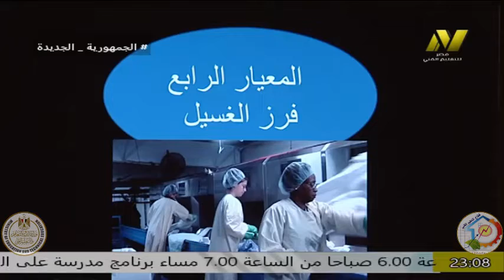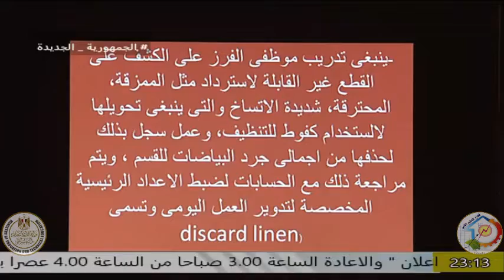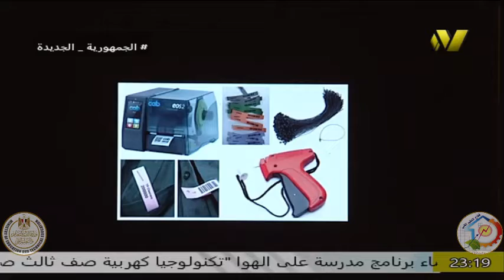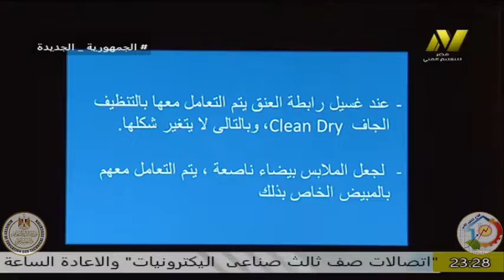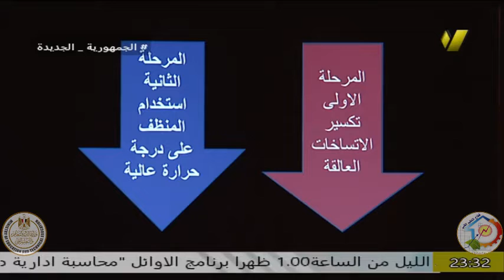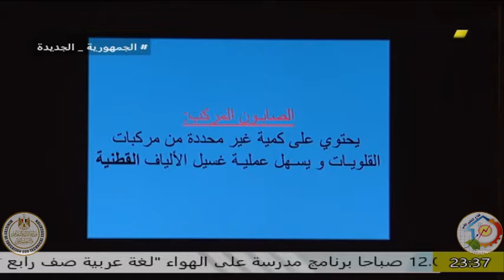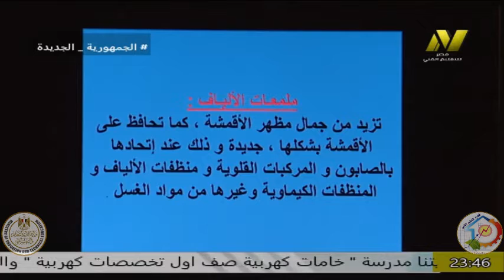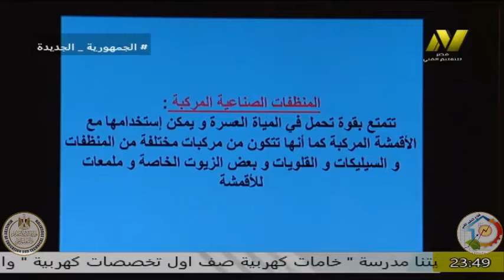الصف الثالث فندقى - منظومة الجدرات - وحدة تنظيف ملابس النزلاء - ا نورا صلاح